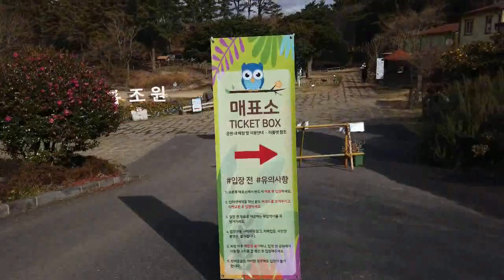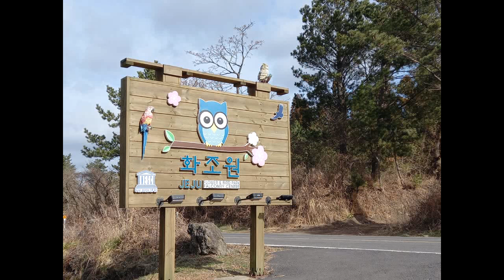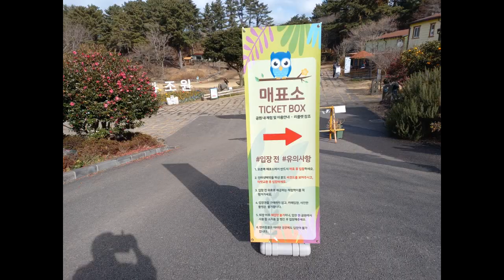지난1월에 들렀던 제주 화조원 다양한 새들을을 체험할수 있는곳 나름 힐링받고왔네용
제주특별자치도 제주시 애월읍 애원로 804
요금 정보: 성인 개인 18,000원
하절기(4월~10월) 09:00~18:00(입장마감 17:00), 동절기(11월~3월) 09:00~17:30(입장마감 16:30), 애완동물 동반출입 불가
화조원은 바라보기만 하던 다양한 새들과, 다양한 소형 동물들을 직접 체험할 수 있는 공간이다. 체험 프로그램에는 제주 유일의 매사냥 체험과 물새 먹이주기, 잉어 먹이주기, 토끼 먹이주기 등의 체험을 할 수 있다. 화조원 내에 올빼미 카페가 있어 음료를 마시며 올빼미를 가까이서 체험하고 기념품을 구매할 수 있다. 출처